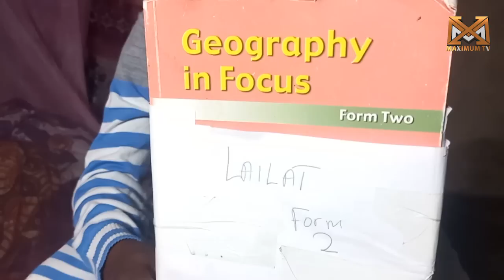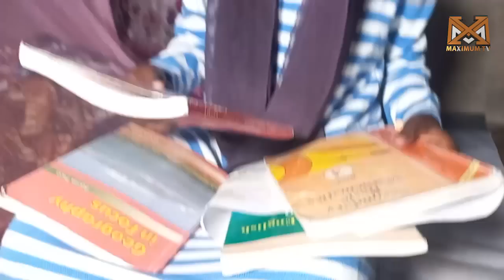LAILAT |NAOMBA MAMA APELEKWA HOSPITALI ATAKUFA |NDIO NILIKIFUKIA CHAKULA MAJIRANI WAKANIONA